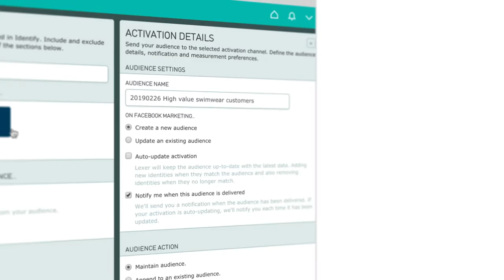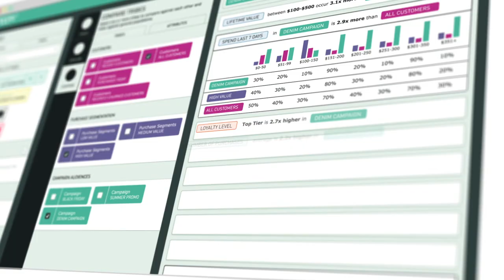Customer Data & Experience Platform | Lexer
ALL-IN-ONE SEGMENTATION & TARGETING HUB
Orchestrate personalised marketing across paid & owned channels to reduce wastage, improve customer experience and drive conversions. The Marketer's Customer Data & Experience Platform.

PROFILE, SEGMENT AND TARGET LIKE NEVER BEFORE
- ALL YOUR CUSTOMER DATA TOGETHER AT LAST
- 360° CUSTOMER PROFILES ACCESSIBLE ANYTIME, ANYWHERE
- SIMPLE DASHBOARDS FOR SELF-SERVE INSIGHT
- CREATE AND MODIFY VALUABLE SEGMENTS IN SECONDS
- ALWAYS-ON AUDIENCES ON ANY CHANNEL UPDATED IN REAL-TIME
- KNOW THE TRUE ROI WITH HOLISTIC REPORTING